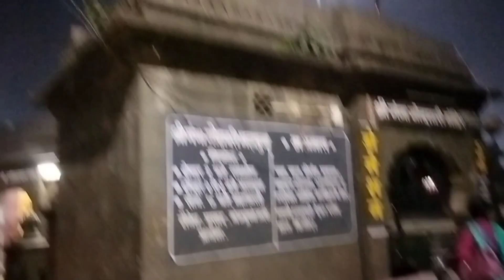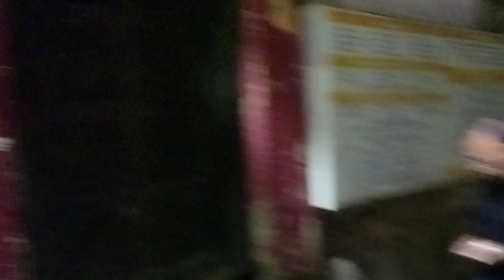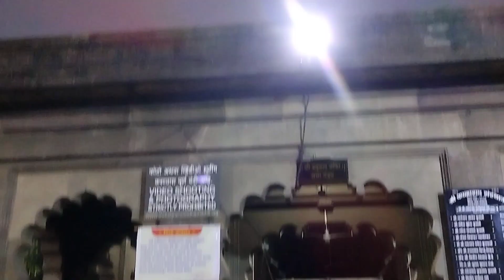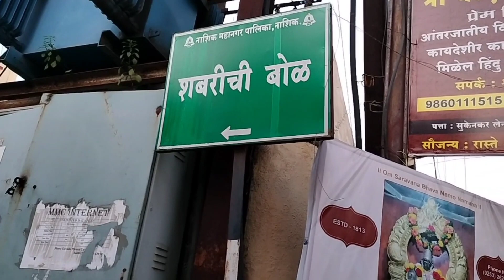CHALO NASHIK(M.H) GODAVARI NADI 🙏😊 VLOG TO NASHIK MAHARASHTRA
दक्षिण भारत यात्रा   या ऑल ओवर इंडिया टूर के लिए अपनी सीट बुक करे👇
आयोजक-  सुनिल गोयल
गंगा सागर यात्रा
ganga sagar Yatra center dehradun uttrakhand  lakhibag contact -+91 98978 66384,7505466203